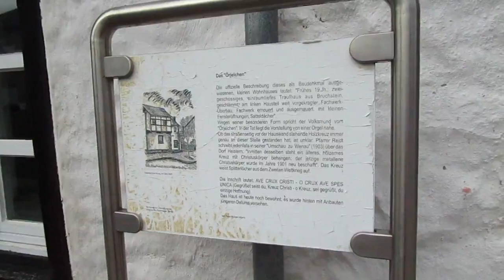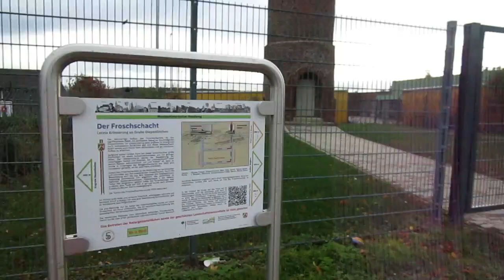Tales from the Trails / Oktober 2023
Was sich zuletzt an Impressionen angesammelt hat:

00:00 Von Brandenberg nach Schmidt (umständlich)
13:02 Rursee-Marathon-Steinschlagsperrung-Umleitungs-Spekulation und etwas Trailspaß
22:06 Vom Rymelsberg zum Diepenlinchen